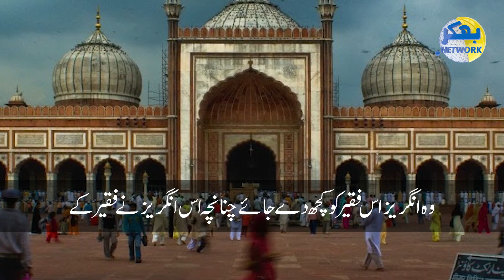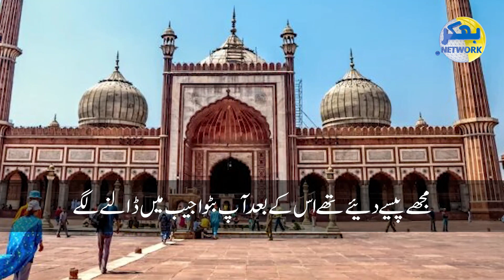Jamia Masjid Delhi Ka Gate Per Bhikari Aur Angraiz Ki Kahani | Bhakkar Network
Jamia Masjid Delhi Ka Gate Per Bhikari Aur Angrej Ki Kahani | Bhakkar Network